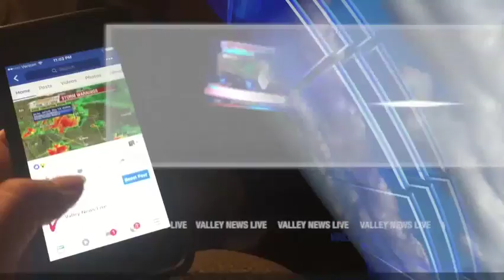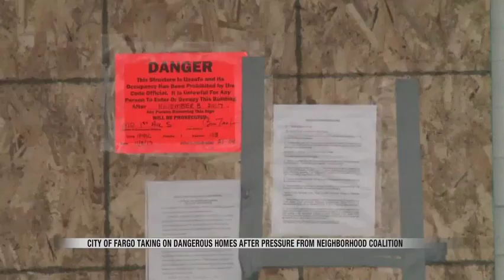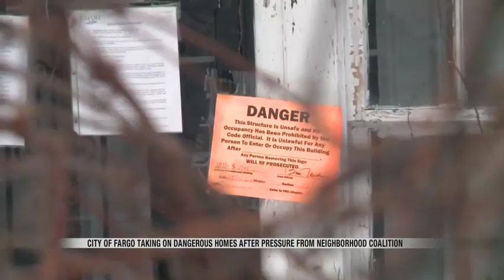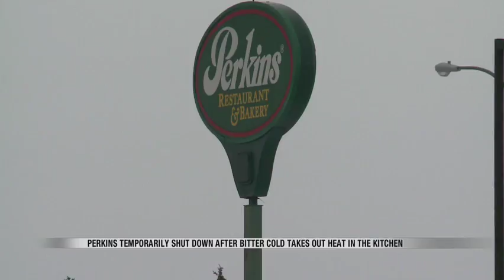News 1000pm January 2nd, 2017 Part 1